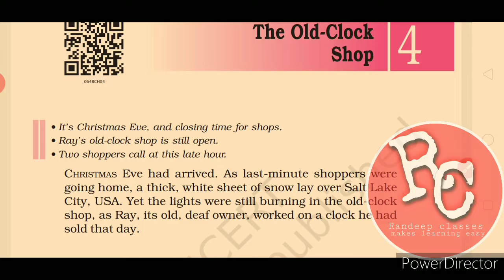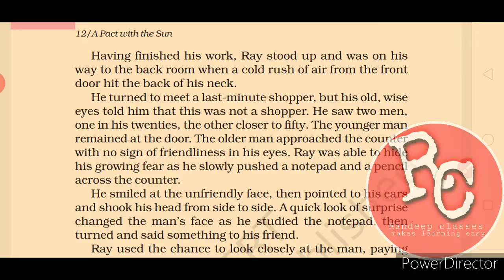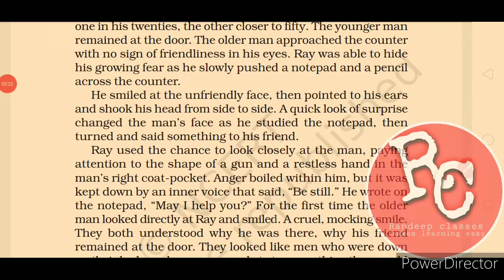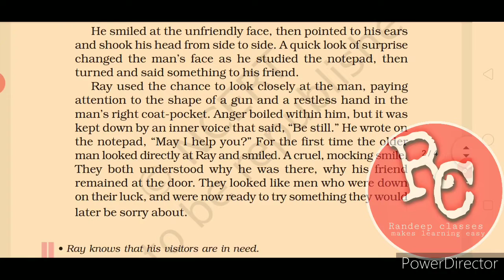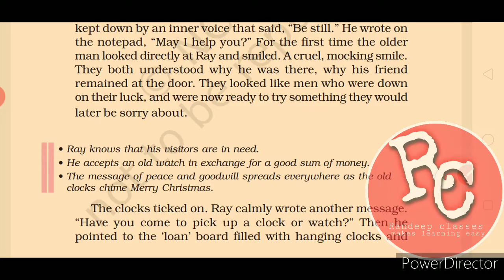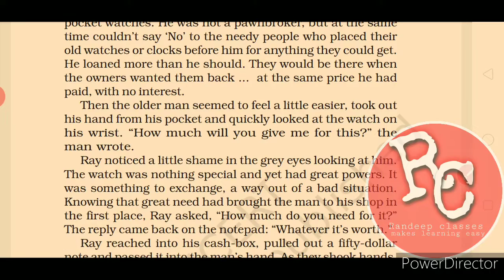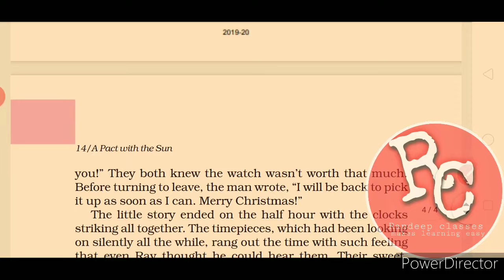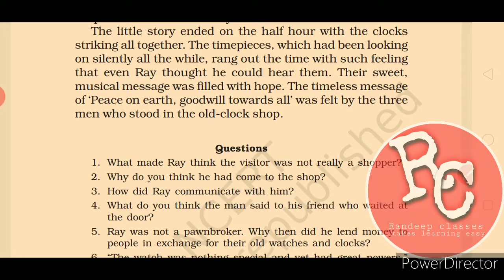The old clock shop|Class-6|N.C.E.R.T|Supplementary Reader|(A Pact with sun)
Hiii
I am Deepika welcomes you on our channel ' Randeep classes'

Hello viewers! here you will find English to Hindi explanation of all N.C.E.R.T books. Your comments are worthy to me.

Thanking you.

This channel is for students who want to get subjective knowledge of English and Mathematics in this pandemic.